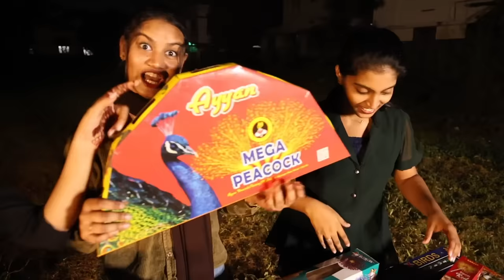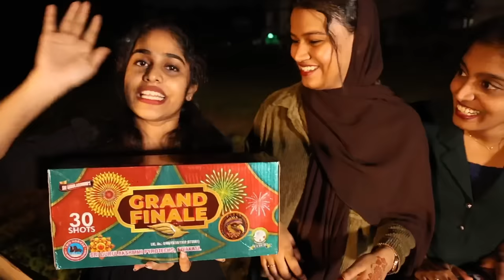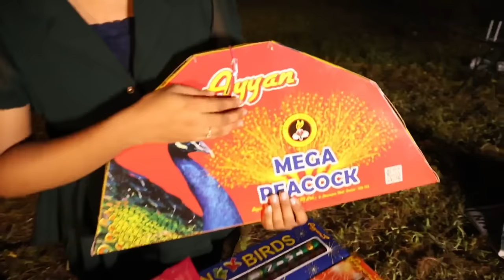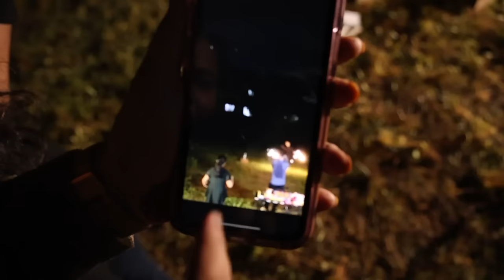HAPPY VISHU 🤩 പടക്കം പൊട്ടിച്ചു വയലു കത്തിച്ചു 😂 വിഷു അടിച്ചു പൊളിച്ചു 🔥